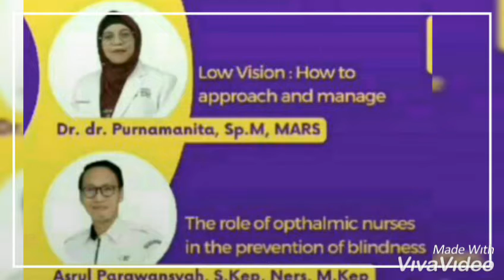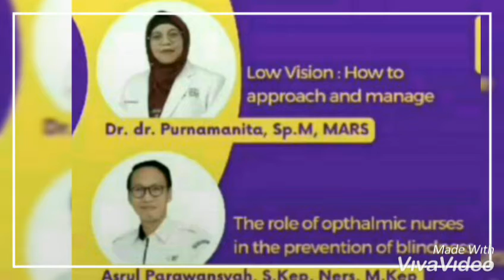20/10/2022 Gatis SKP PPNI, IDI. Tanpa Registrasi langsung join zoom. Link di deskripsi & komentar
RS MATA MAKASAR

20 Oktober 2022
JAM 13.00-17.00 WITA  atau .12.00-16.00 WIB
Tanpa registrasi langsung join zoom: